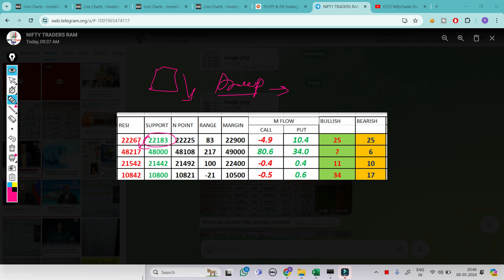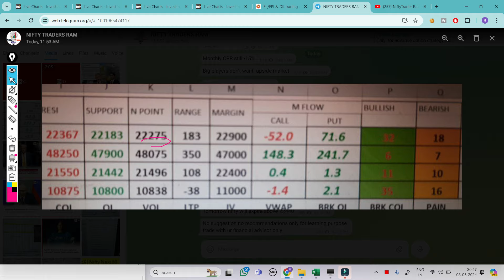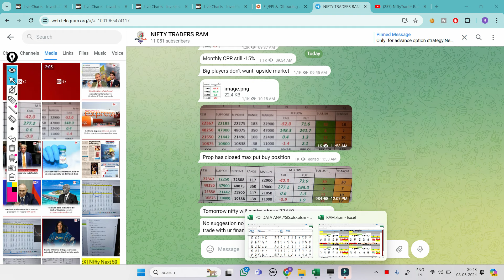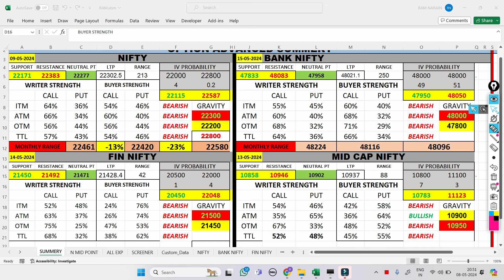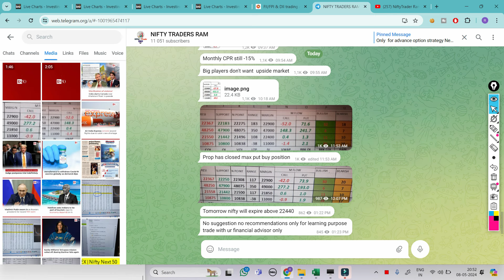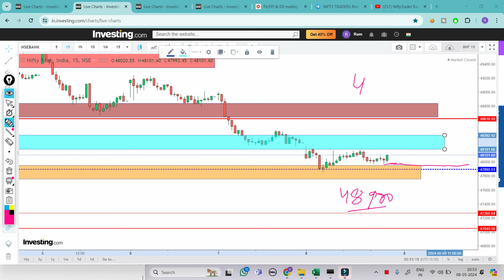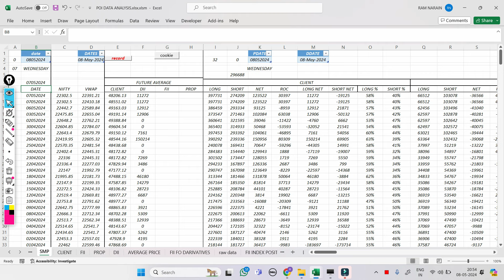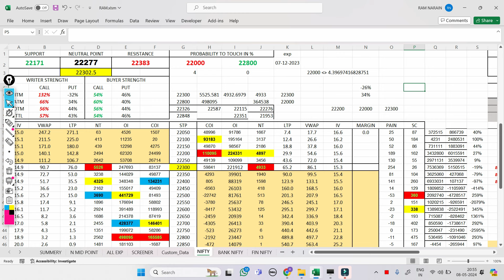FII FnO Data Analysis For Thursday |Nifty Expiry |Bank Nifty |Fin Nifty |Option Chain Secret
market psychology
 stockmarketpsychology

cnbc awaz
zee business